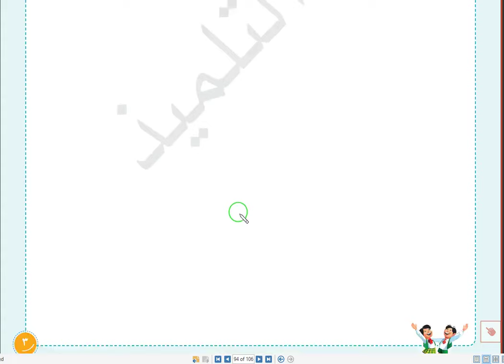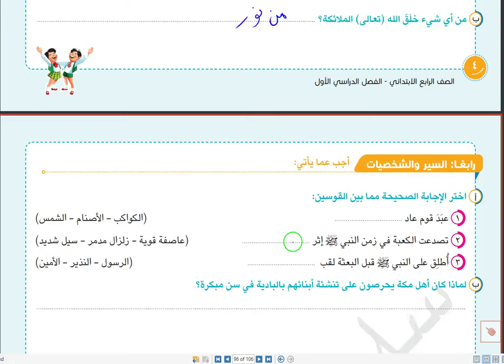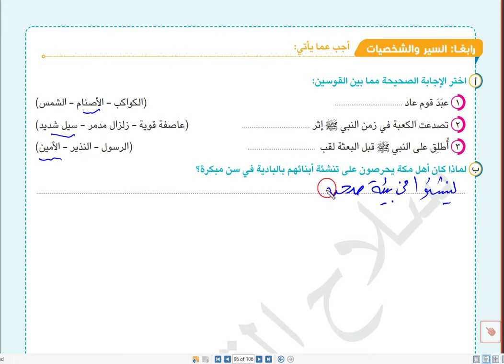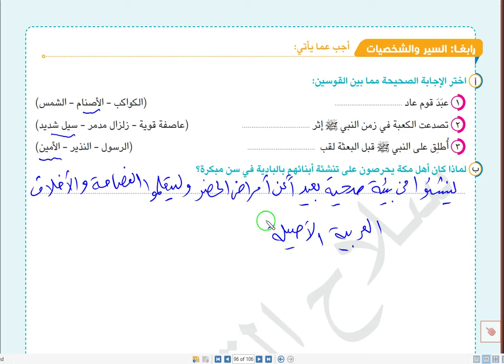امتحان متوقع دين الصف الرابع الابتدائي امتحان شهر اكتوبر الترم الاول 2025